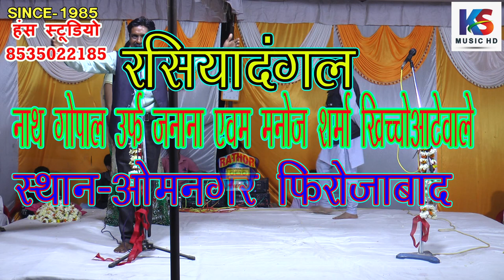रसियादंगल ओमनगर फ़िरोज़ाबाद | 1 | मनोजशर्मा विजेंद्रशर्मा खिच्चो आटेवाले & नाथ गोपाल जानना मुरसान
Title :- Rasiya Dangal Firozabad
Singer:-मनोज शर्मा खिच्चो आटेवाले & नाथ गोपाल जानना मुरसान